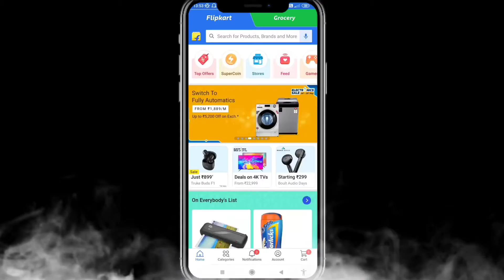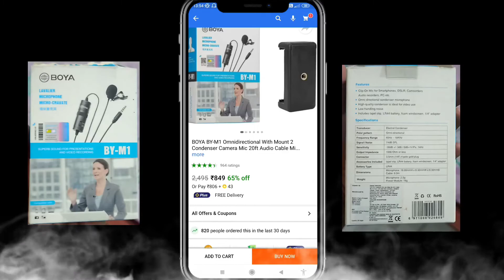Best Mic 🎙️ For YouTube Videos Must watch ℹ️